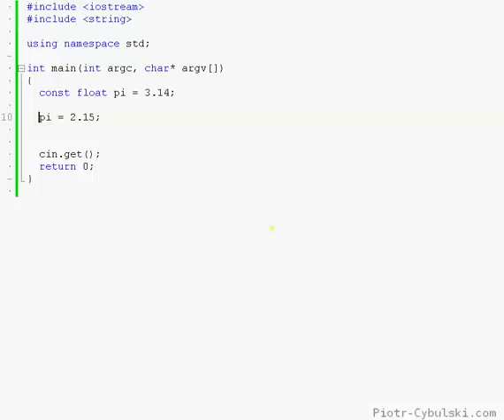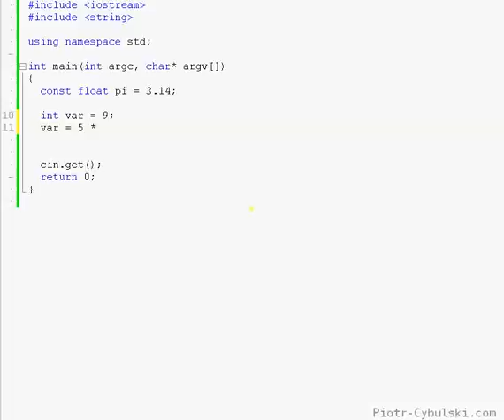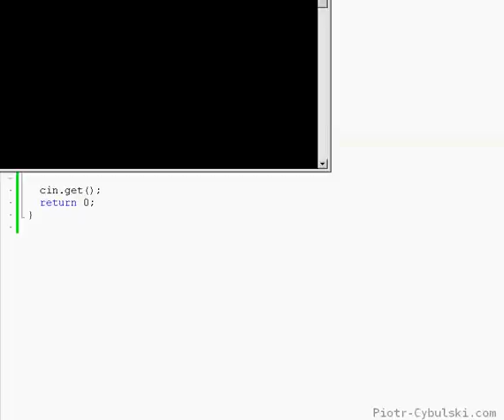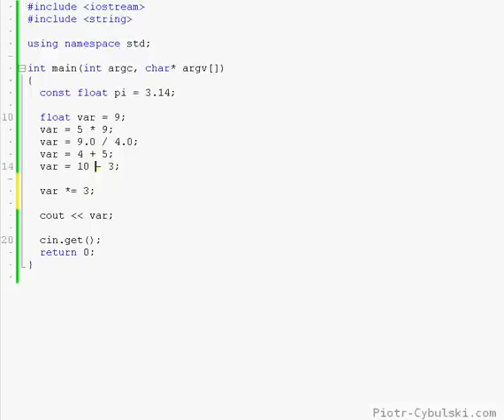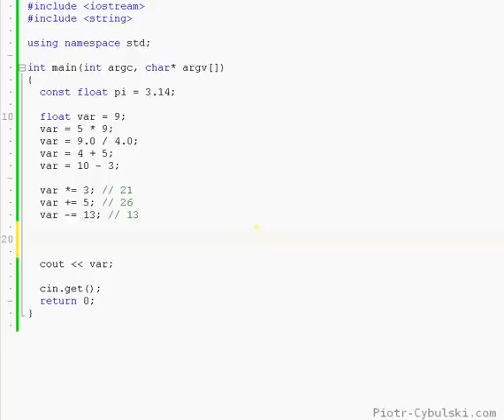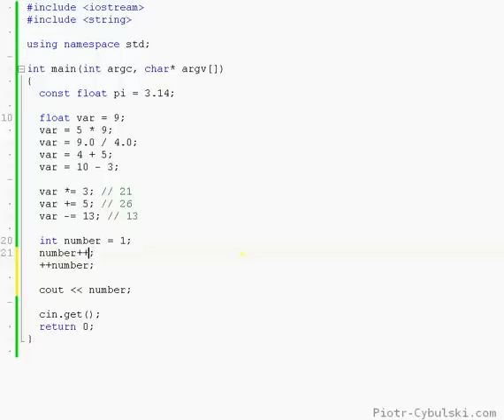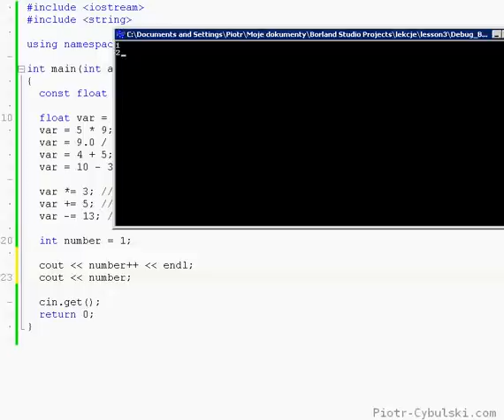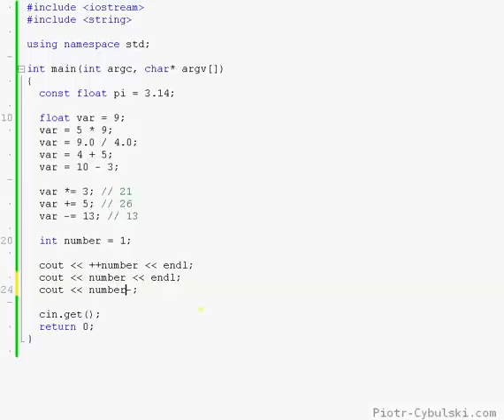C++ Lekcja 3. Stałe i operatory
W tym odcinku zajmujemy się stałymi oraz podstawowymi operatorami.